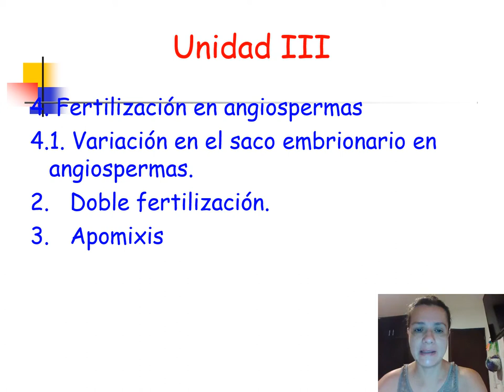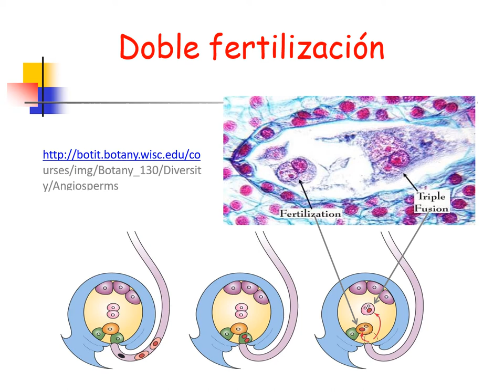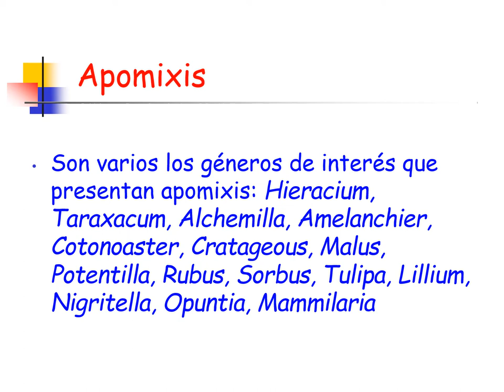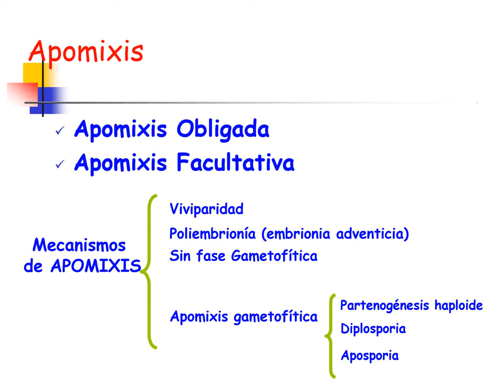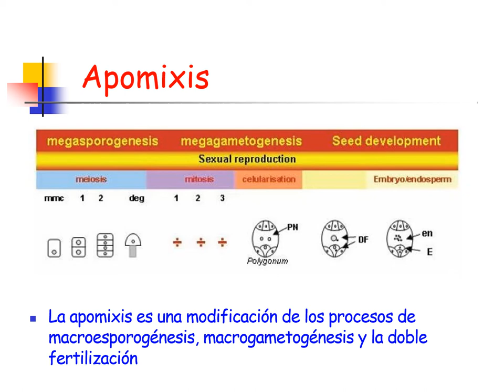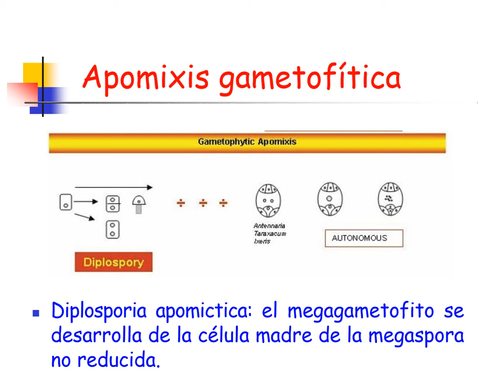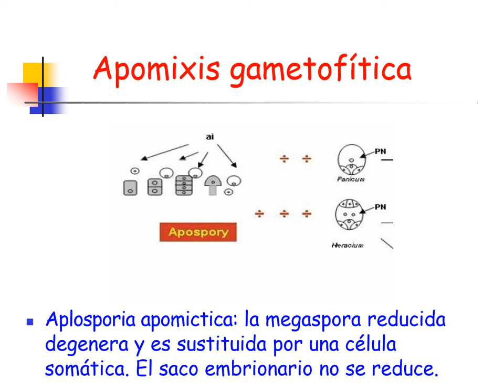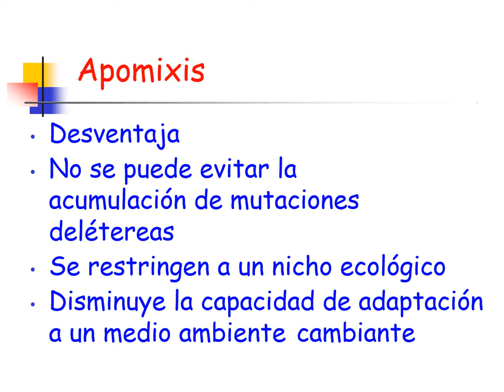Unidad III Fecundación y apomixis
Curso biología reproductiva de angiospermas. UADY-CCBA. Miriam M. Ferrer-Ortega. En este video explico brevemente qué es la doble fecundación y los diferentes tipos de apomixis.